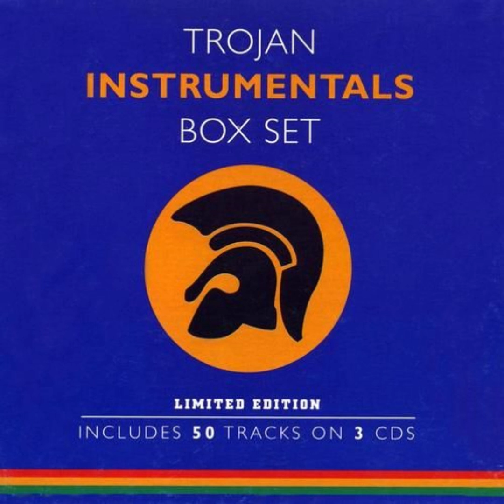Tommy McCook - Eight Years After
1999 - Trojan Instrumentals Box Set (CD 3)